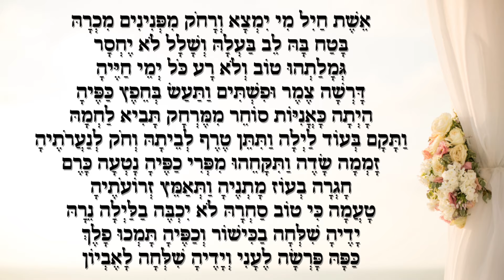קשה זיווגו של האדם כקריעת ים סוף 💍 וכי קיים קושי אצל בורא עולם 💍חיזוקים קצרים לשלום בית💍שיעור 60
שלום בית
איש ואישה
זוגיות